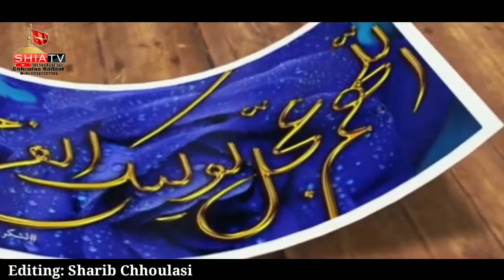Faryaade Imame Zamana |रोज़ो शब दम मेरी उल्फ़त का भरा करते हो | Shane Abbas Jalalvi | Shia TV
Title: Rozo shab dam meri ulfat ka bhara karte ho
Reciter : Shane Abbas Jalalvi
poet     : Unknow
Video   : Shane Abbas Jalalvi
editing : Sharib Chhoulasi